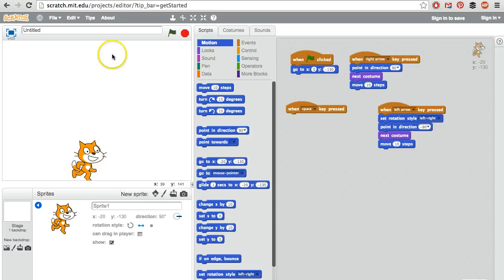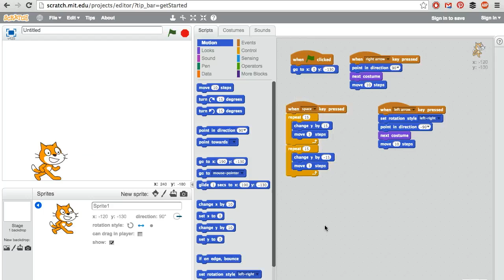Scratch Programming Lesson 3: Jumping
Learn one way to make a sprite jump when the space bar is pressed. In these Scratch Programming Lessons you will learn to program video games, animation, and art with Scratch. Lesson 4